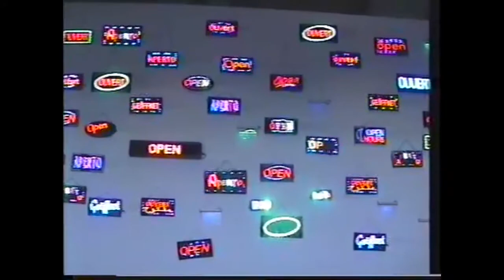This Is A Tasty Burger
First video made on my youtube channel! Hope you enjoy it!

Filmed with an old camera, VCR, Sony, 8MM tapes.

First song: Out Getting Ribs - King Krule

Second song: Somebody - Liam LRY

Don't forget to press the Like/Dislike button, and share it on your favorite social media.

Thanks to Enzo Vaccari, Gautier Pelcat, Alice Vanfleteren and Akito Martel.